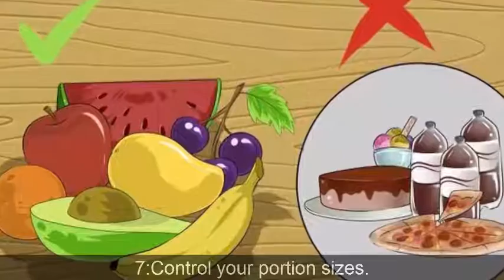What is Obesity -Obesity in America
.Do you know obesity?In this video i have explained about the obesity.Watch this video and know what are signs of obesity.
childhood obesity in america.